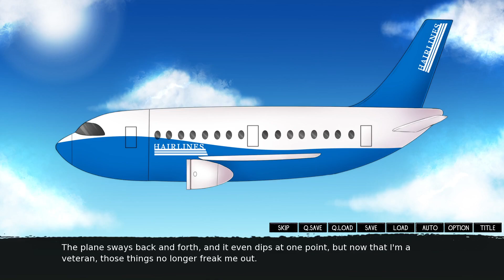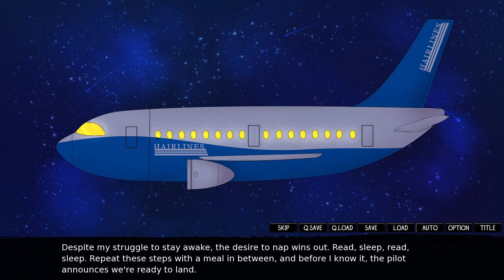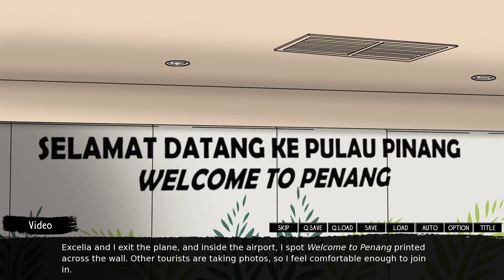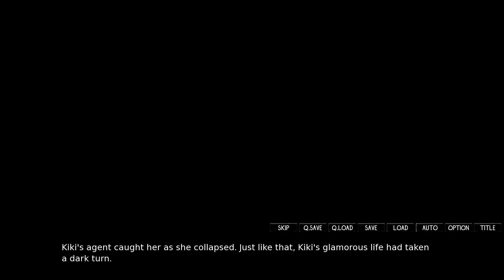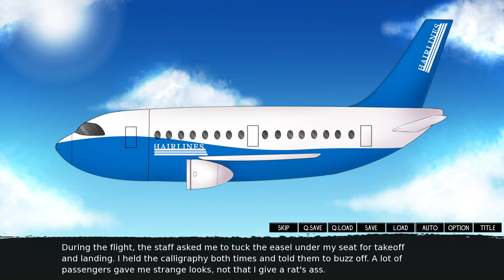Without Within 3 - Full Game Walkthrough 2024 (No Commentary)